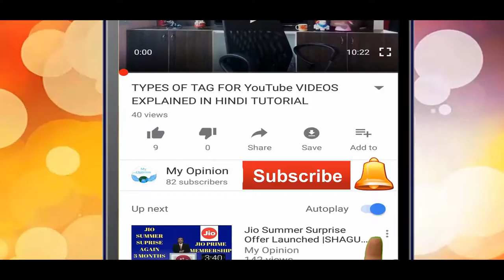WHAT IS ETHICAL HACKING AND HOW MUCH THEY EARN | IN HINDI 🕵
DEAR FRIENDS,

IN THIS VIDEO WILL LEARN WHAT IS ETHICAL HACKING AND HOW THEY EARN AND ALSO WE WILL UNDERSTAND WHAT ARE THE SCOPE FOR ETHICAL HACKING AS A CAREER IN INDIA. IN THIS VIDEO WILL LEARN HOW TO BECOME A SUCCESSFUL ETHICAL HACKER AND WHAT ARE THE QUALIFICATION REQUIRED.

MYSORE DUSSERHA 2017 | OPEN STREET FESTIVAL

Free and Best Video Editing Software for computers | Hindi

YOUTUBE AD POLICY UPDATE AND YOUTUBE MOBILE APP UPDATE - HINDI

GOOGLE LENS EXPLAINED IN DETAIL IN HINDI | IMPORTANT​ INFO MUST WATCH !

HOW TO MANAGE A YOUTUBE CHANNEL WITHOUT COMPUTER LAPTOP OR DESKTOP IN HINDI

BEST TOP 5 ANDROID APLLICATIONS FOR YOUTUBERS AND BLOGGERS TO EDIT PHOTOS  IN HINDI | ENGLISH CC

HOW TO RE-MONETIZE YOUTUBE VIDEO AFTER 10K VIEWS EXPLAINED IN HINDI | FAQ |

TOP 5 AWESOME MUST TO HAVE ANDROID APPLICATIONS IN HINDI

AWESOME ANDROID APPLICATION FOR PERSONAL ASSISTANT IN HINDI

TYPES OF TAG FOR YouTube VIDEOS EXPLAINED IN HINDI TUTORIAL

YOUTUBE UPDATE: NO MORE ADS ON VIDEOS | MONETIZATION STOPS TILL 10K VIEW | HINDI

GOODBYE TO ANNOTATIONS EDITOR | YOUTUBE ANNOTATIONS NEWS UPDATE IN HINDI

Jio Summer Surprise Offer Launched |SHAGUN - Free Unlimited 4G Data for 3 Months Till JULY 2017

EASY WAY TO DOWNLOAD YouTube VIDEOS WITHOUT ANY SOFTWARE | YOUTUBE TIPS & TRICKS | HINDI

Monetize Facebook Videos and Earn Money | Facebook could Announce Revenue Share

FREE BEST ANDROID APP &  REVIEW | VIRTUAL REALITY | VR STORE | GOOGLE CARDBOARD - HINDI

HEALTH BENEFITS OF ALKALINE PURIFIED WATER IN HINDI

How to add & use  YouTube End Screen & Annotations for your video in Hindi

RELIANCE JIO NEWS UPDATE IN HINDI | JIO OFFER EXTENDED TILL MARCH

FULL KODAIKANAL ROAD TRIP | PRINCESS OF HILLS | Vlog

HOW TO REMOVE IMAGE BACKGROUND - PAINT.NET - HINDI

HINDI - HOW TO MAKE YOUTUBE CUSTOM THUMBNAIL FOR FREE

How to REMOVE BACKGROUND NOISE  - HINDI

RELIANCE JIO RUMOURS AND THE TRUTH - MY OPINION IN HINDI

My Opinion  - YouTube Channel Trailer - Hindi

How to Remove Green Background from Video using Camtasia - HINDI

PHONE GOT EXPLODED | FAKE OR REAL EXPLAINED IN HINDI

About Us

Hello friend,
Myself Zaman, I live in southern part of India. The intention of creating this channel is to share my honest and sincere opinions and suggestions on most trending application (mobile & desktop). I make videos on app reviews, game reviews, gadget reviews, and also I make videos on how to.

I make videos in Hindi so that I can reach & share my knowledge to large Indian viewers.

I post videos regularly mostly every week.